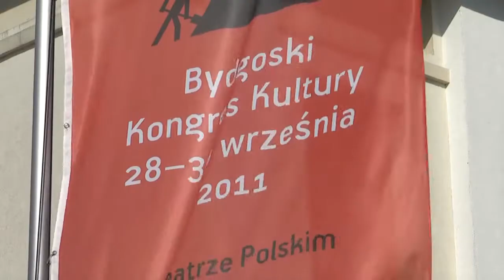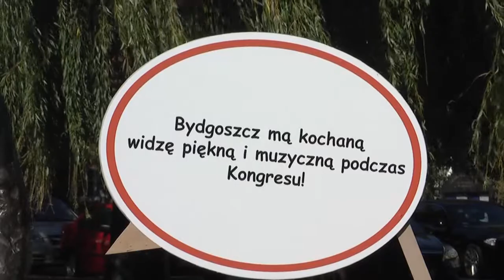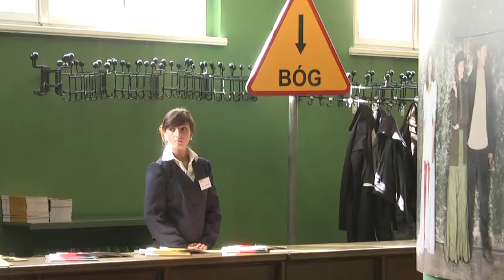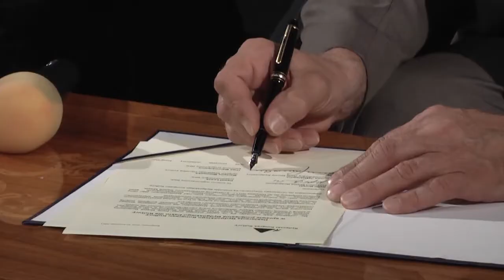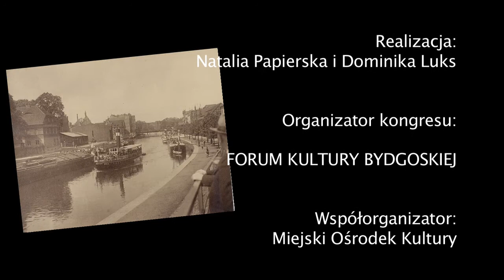Gawęda o kulturze - relacja z Bydgoskiego Kongresu Kultury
Relacja z Bydgoskiego Kongresu Kultury, który odbywał się w dniach 28-30 września. Realizacja: Natalia Papierska, Dominika Luks

O kulturze prawią:
Edwin Bendyk
Kafka Jaworska
Dominika Kiss-Orska
Agnieszka Odorowicz
Jerzy Puciata
Krzysztof Sadowski
Anna Tomasik
Katarzyna Wolska
Kuba Ziołek